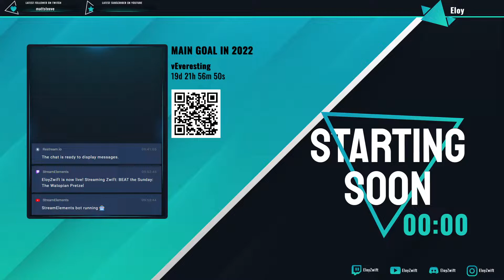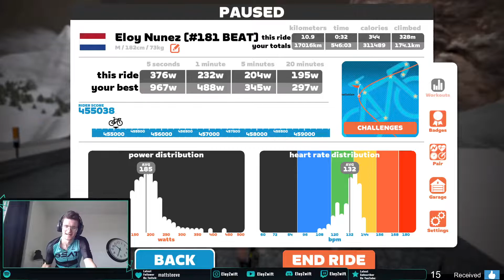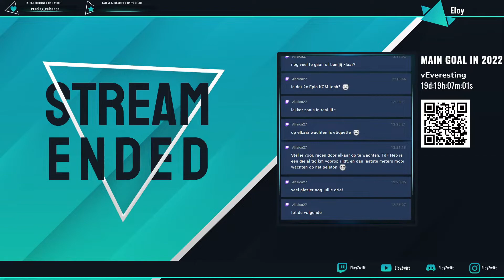BEAT the Sunday: The Watopian Pretzel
There is no preparation ride for the ZRL because the season has been finished last Tuesday. We ride an endurence ride to keep the legs open and keep the social connections.

BEAT the sunday is a serie of endurence rides with every week a different route or purpose. This year the ZRL-seasons are fairly quick behind eachother. That means a few rides like these. Nevertheless it is fun to ride and organize.

IMPORTANT

The reactions will come slower on YouTube than in Twitch. I don't know why but if you want a high paced chat you can better go to my Twitch to react. Off course I will respond as fast as I can on a reaction on YouTube. No worries.

0:00 Start of the stream
000 Information about the course
000 Startpen
000 To keypoint 1
000 Keypoint 1: Watopia Sprint Reverse
000 Between Keypoint 1 en 2
000 Keypoint 2: 1/4 Hilly KQOM Reverse
000 Between Keypoint 2 en 3
000 Keypoint 3: Titans Grove Reverse KQOM
000 Between Keypoint 3 en 4
000 Keypoint 4: Epic KQOM Reverse
000 Cooling down

Hi! I'm Eloy and a very passionate cyclist. I ride my bike in- and outside. Lets combine cycling and the community together and chat about live, cycling and everything in between. Having fun is really important. Feel free to give constructive feedback. Improvement is always better.

Useful links